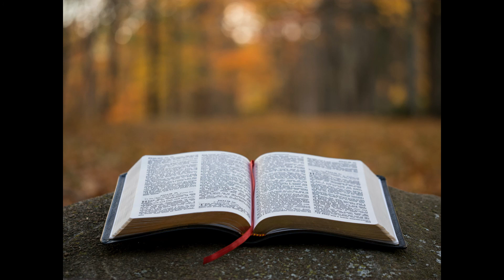Doit t on mangé des viandes sacrifier aux idoles